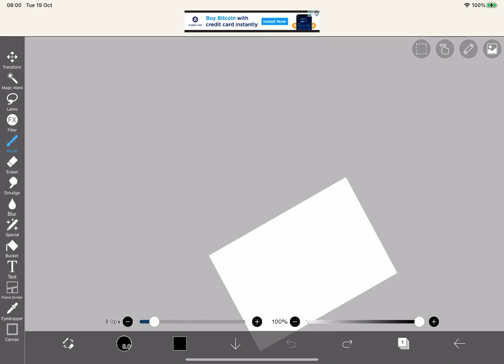I GOT 60 SUBSS AAAAAAAAAA